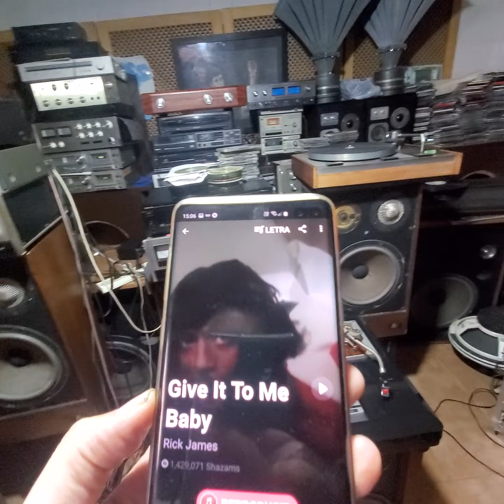"RICK JAMES" ACOUSTIC RESEARCH AR 11 & THE FISHER RECEIVER GERMANIUM REAL AUDIOPHILER SOUND !!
audiophiler sound the fisher & acoustic research !! ❤❤❤❤